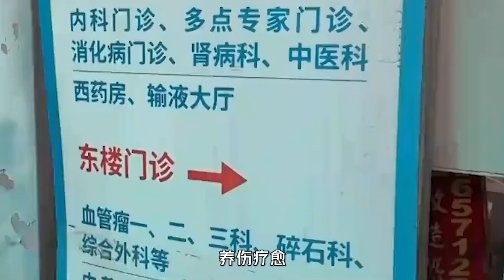北京医院大火已致29人死亡！内部装修火花导致灾情，悲剧本可避免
北京昨日大火，牵动着我们每一个人的心，情况又有了新的发展。